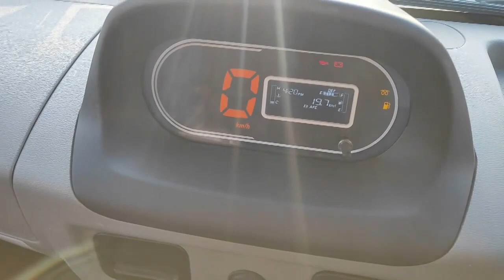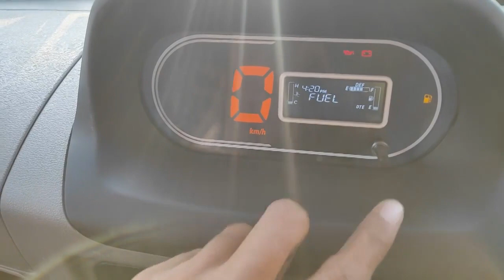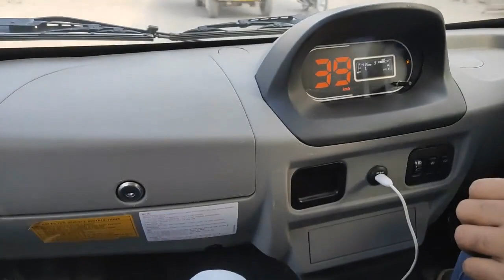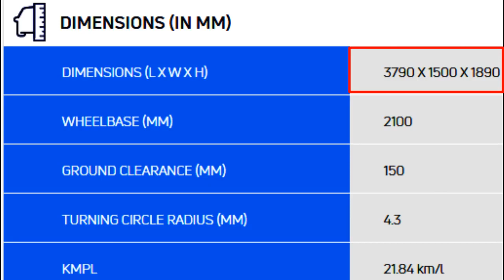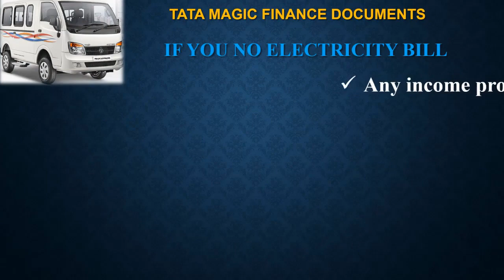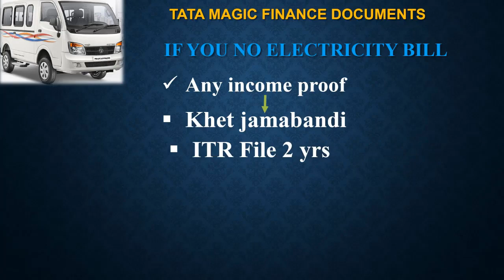टाटा का नया Magic Express 2021 Bs6 10 Seater | Tata magic bs6 Full Detailed Review | New Magic 2020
टाटा ने अपने पेशेन्जर कर्मिशियल वाहन टाटा मेंजिक एक्सप्रेश को अब इन्जिन में और ज्यादा स्पेश यानी 10 Seater के साथ बाजार में उतारा है। व इसमें कई अन्य नये फिचर्स भी शामिल किये है जैसे Usb charger, eco mode, Gear shif advisor, parking sensor, panic button RPAS, abs ebd and  एवं शान्दार डेशबोर्ड डिजाईन। इस विडीयो में आपको नये टाटा मेजिक डिजल के फिचर्स, सही कीमत सहीत फाईनेंस के बारें में विस्तार से बताया गया है।
Tata Magic Express Ex. Showroom Price Rs.692000/- and Rto Charge Rs. 99800/- and OnRoad Price Rs. 795000/- and this Time Offers Available Cash Discount are Rs.30000/-
New Tata Magic Diesel Bs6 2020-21, Tata Magic 10 seater, Tata Magic 2021.